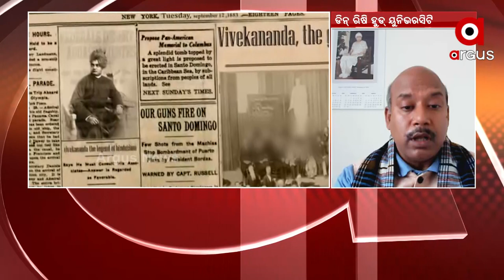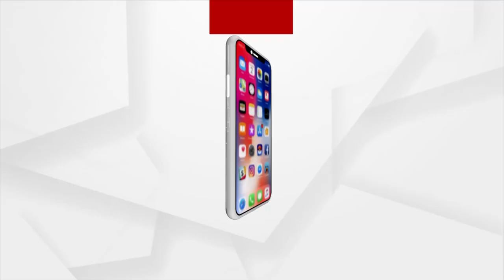ବିଶ୍ବବିଜୟୀ ସ୍ବାମୀ ବିବେକାନନ୍ଦ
ଭାରତର ଯୁବକ ହିଁ ନବ ଉର୍ଜାର ଆବିଷ୍କାରକ
ବିଶ୍ବବିଜୟୀ ସ୍ବାମୀ ବିବେକାନନ୍ଦ ।  ଆଜି ବି କୋଟି କୋଟି ଯୁବକଙ୍କ ପାଇଁ ସେ ପ୍ରେରଣା ।